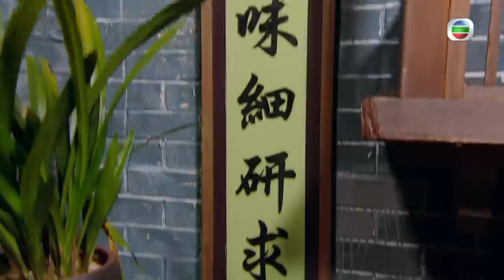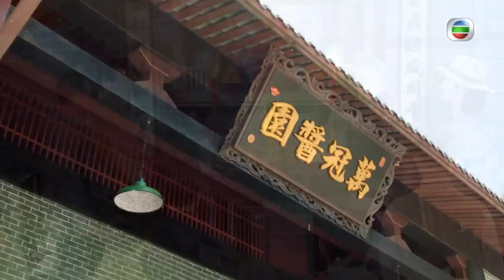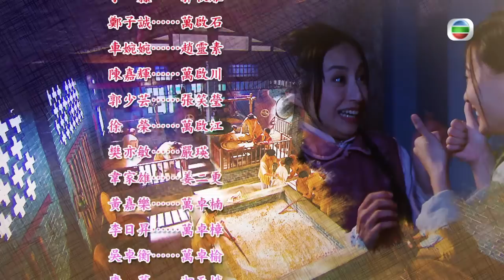[Eng Sub] TVB គ្រួសារទឹកសុីអុីវ 04/30｜រឿងភាគហុងកុង និយាយខ្មែរ｜TVBCambodiaDrama｜The Dripping Sauce